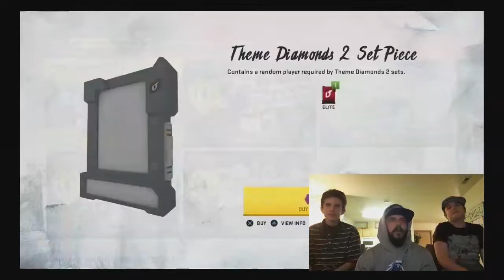GAMECHANGER PACK OPENING! MADDEN 20 INSANE PULLS! LETS GO!!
Comment "CHANGERS" if you see this.

Mut 20
Madden 20